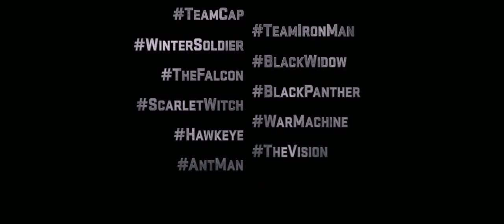CAPTAIN AMERICA CIVIL WAR Super Bowl TV Spot 2016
DAMN SON! Eso fue epico, no puedo esperar para la pelicula!!!